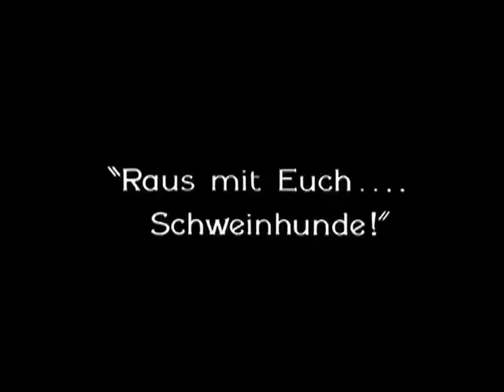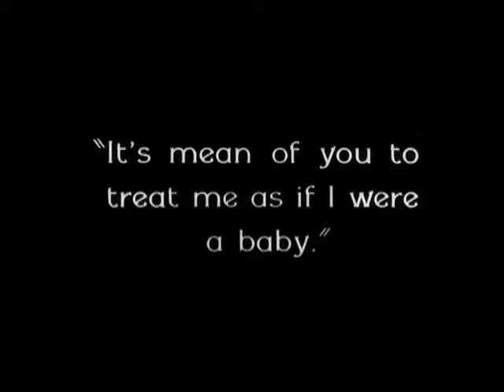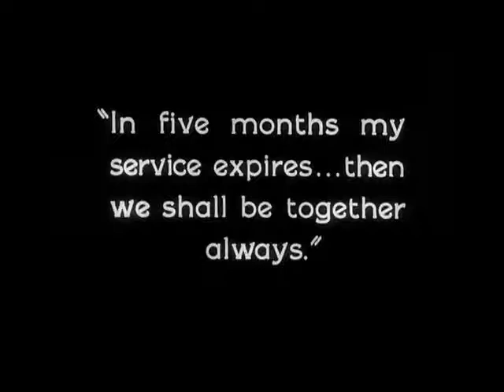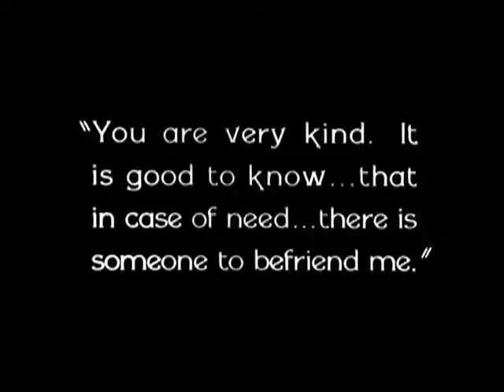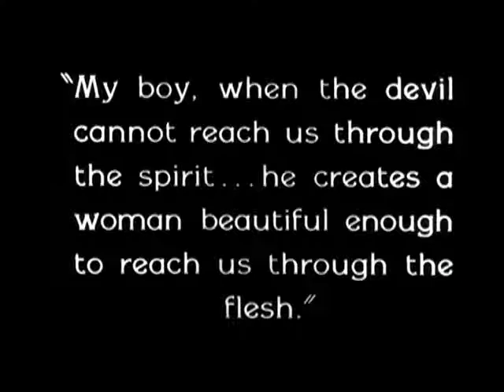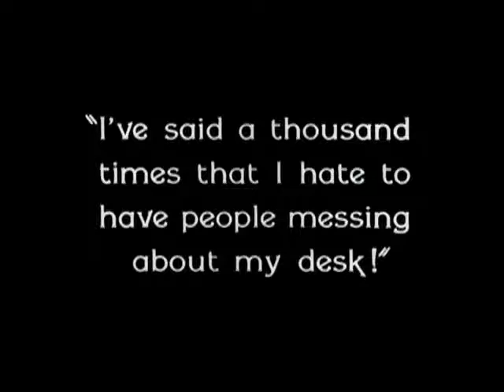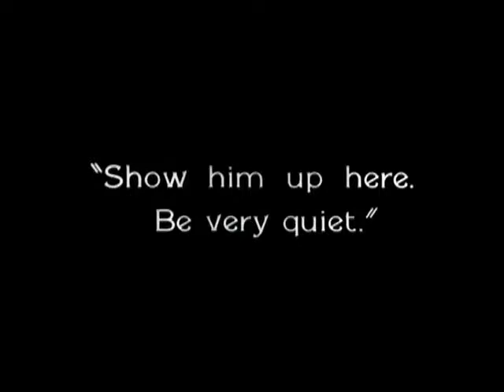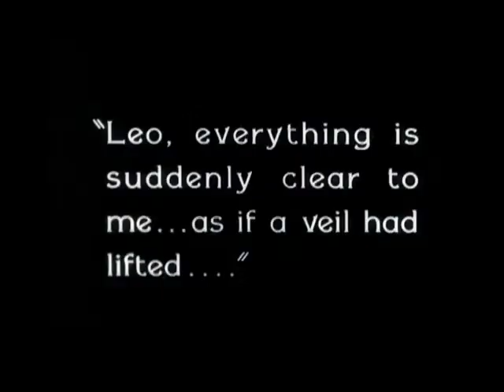Flesh and the Devil (1927) [No Audio]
'Flesh and the Devil is an American silent romantic drama film released in 1927 by Metro-Goldwyn-Mayer and stars Greta Garbo, John Gilbert, Lars Hanson, and Barbara Kent, directed by Clarence Brown, and based on the novel The Undying Past by Hermann Sudermann.

In 2006, Flesh and the Devil was selected for preservation in the United States National Film Registry by the Library of Congress as being "culturally, historically, or aesthetically significant".

Cast
John Gilbert as Leo von Harden
Greta Garbo as Felicitas von Rhaden
Lars Hanson as Ulrich von Eltz
Barbara Kent as Hertha
William Orlamond as Uncle Kutowski
George Fawcett as Pastor Voss
Eugenie Besserer as Leo's Mother
Marc McDermott as Count von Rhaden
Marcelle Corday as Minna

Uncredited
Max Barwyn as Ball Guest
Philippe De Lacy as Leo as a Boy
Polly Moran as Woman with Bouquet
Cecilia Parker as Twin at Ball and the Church
Linda Parker as Twin at Ball and the Church
Russ Powell as Family Retainer w/Flag
Carl 'Major' Roup as Train Station Vendor
Rolfe Sedan as Women's Hat Salesman
Ellinor Vanderveer as Guest at Ball
Glen Walters as Family Retainer

Production
Flesh and the Devil, produced in 1926, premiered at New York's Capitol Theatre on January 9, 1927 and marked a turning point for Garbo's personal and professional life. Initially, she refused to participate in the film. She had just finished The Temptress and was tired, plus her sister had recently died of cancer and she was upset that her contract with Metro-Goldwyn-Mayer did not allow her to take the long trip back to Sweden. A sternly worded letter from MGM (read by Garbo biographer Barry Paris on the audio commentary for the 2005 DVD release of the film) warned her of dire consequences if she did not report for work. This was a rehearsal of sorts for a pitched battle Garbo would fight against studio heads after Flesh and the Devil was completed, which ended up with Garbo becoming one of the highest-paid actresses in Hollywood up to that time.

The romantic chemistry between Garbo and Gilbert was a director's dream because it was not faked. The two actors quickly became involved in their own romantic affair and before production of the film was completed had already moved in together (per Paris' commentary). Hollywood legend has it that it was also during production that Gilbert proposed to Garbo; she accepted, a high-profile wedding was arranged, but Garbo backed out. Paris disputes that this could have happened in the midst of production. Regardless of the chronology, Flesh and the Devil marked the beginning of one of the most famous romances of Hollywood's golden age. They would also continue making movies together into the Sound Era, though Gilbert's career would collapse in the early 1930s while Garbo's soared.

Garbo was so impressed with Clarence Brown's direction and William Daniels's cinematography that she continued to work with both of them in her subsequent films at MGM. She was particularly insistent on the use of Daniels as her prime cinematographer.

Accolades
The film is recognized by American Film Institute in these lists:

2002: AFI's 100 Years...100 Passions – Nominated

Home media
Flesh and the Devil was restored and released to DVD with The Temptress in September 2005 as part of a collection by Turner Classic Movies entitled Garbo Silents. The DVD includes an alternative, upbeat ending.

Directed by Clarence Brown
Written by Benjamin Glazer
Marian Ainslee (titles)
Based on The Undying Past
1893 novel
by Hermann Sudermann
Produced by Irving Thalberg
Starring Greta Garbo
John Gilbert
Lars Hanson
Barbara Kent
Cinematography William H. Daniels
Edited by Lloyd Nosler
Distributed by Metro-Goldwyn-Mayer
Release date
January 9, 1927
Running time 109 minutes (USA)
113 minutes (UK)
English intertitles
Budget $372,618.21